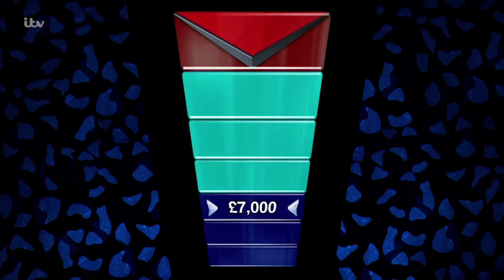The Chase | Sarah Receives High Praise From The Beast After an Impressive Head-to-Head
The Chase: Hailed as one of the better players he has seen, Sarah leaves The Beast grateful that she didn't take the higher offer of £27,000! Would she have been capable of it though?